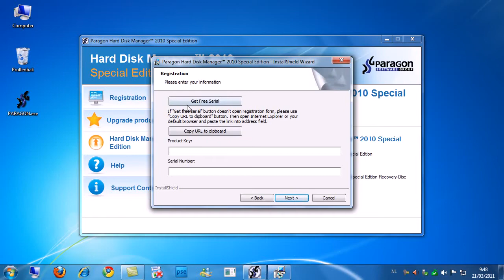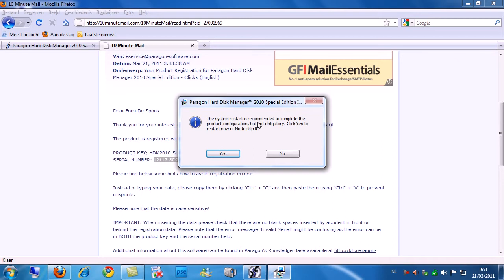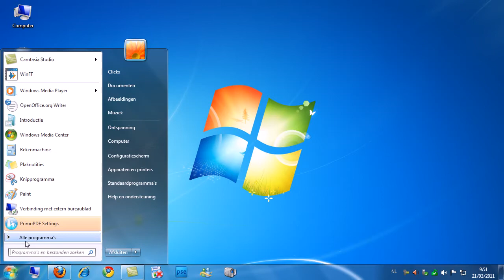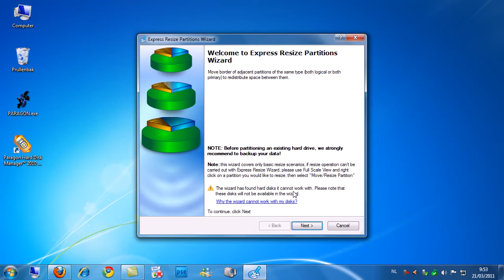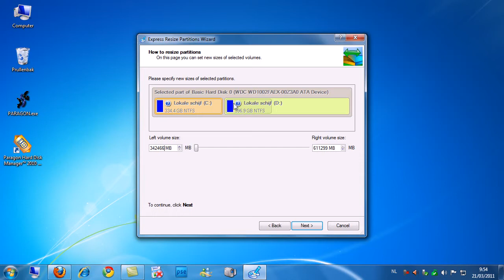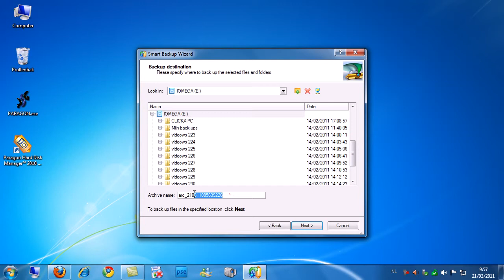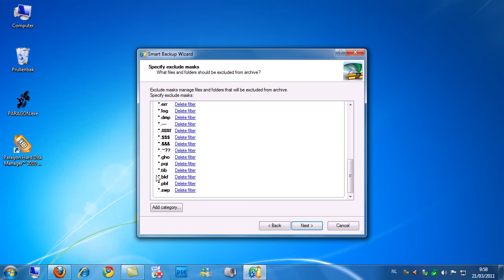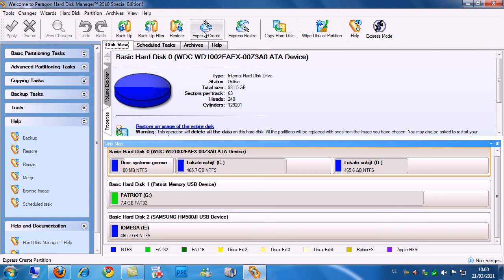Clickx 235 - Partities vergroten en back-uppen met Paragon HDM 2010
Paragon Hard Disk Manager 2010 heeft zowat alles aan boord wat je voor je harde schijf nodig kan hebben. We tonen je hoe je de grootte van partities aanpast en hoe je makkelijk back-ups maakt.